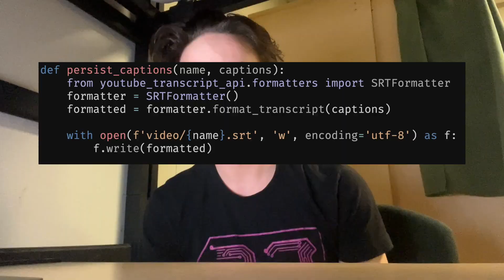Making rap polite with python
Using langchain to generate captions for rap music videos that are polite and grammatically correct.

If you're reading a youtube video description in your free time it's time to go outside and touch some grass. If the words "vim config" have any kind of meaning to you, you're already cooked and might as well drop a sub.

0:00 Explanation
0:44 Demonstration with Humbe
0:50 Rest